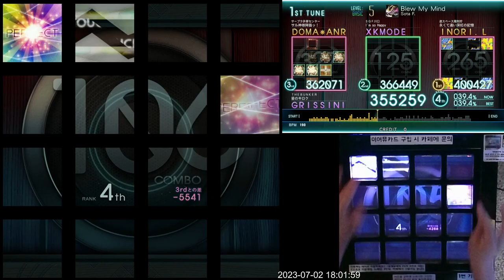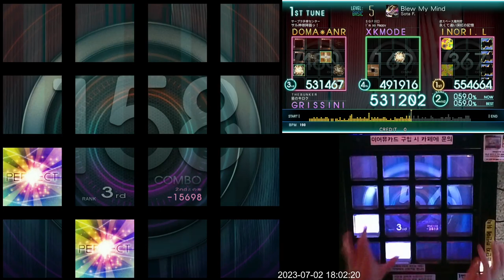[Jubeat Ave.] Blew My Mind BSC EXC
Jubeat Ave.
Sota F.
Lv. 5